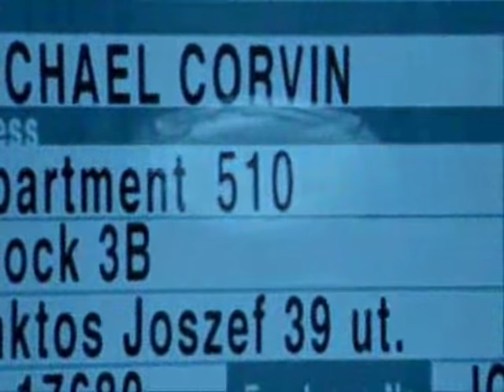Type O Negative - Wolf Moon - Underworld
Underworld  movie -  Music  - Type O Negative - Wolf Moon.  ENJOY :-)